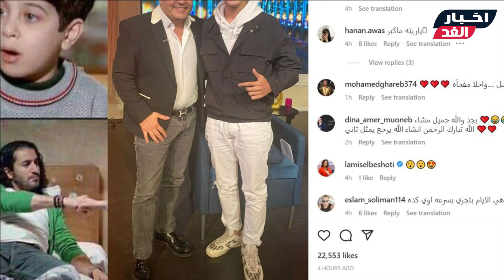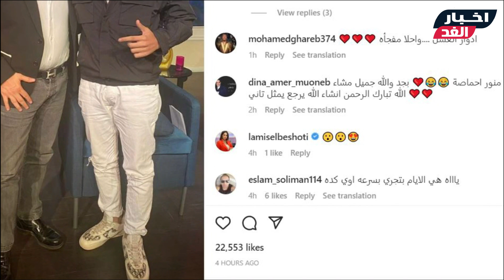هل تذكرون الطفل حماصة (فيلم عسل أسود احمد حلمي)هكذا أصبح بعدما كبر ويظهر مع ادوارد. ورد فعل الجمهور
هل تذكرون الطفل حماصة في فيلم عسل أسود مع احمد حلمي  ؟؟ هكذا أصبح الأن بعدما كبر ويظهر مع ادوارد من جديد . ورد فعل الجمهور
شـاهد الفيديو ولا تنسي الإشتراك في القناة وتفعيل الجرس ليصلك كل جديد :